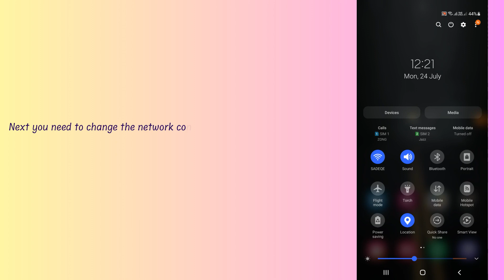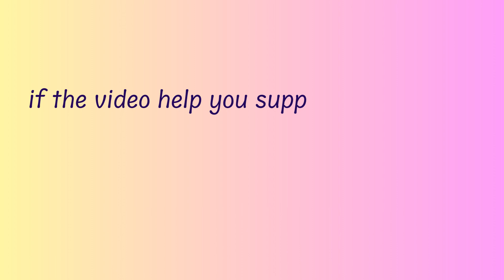How to Fix “The connection with the server been lost” Random Dice: Defense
Are you gettings "The connection with the server has been lost please check the network connection" Error in Random Dice: Defense?
In this video, you will learn why you are gettings “The connection with the server been lost” Random Dice: Defense and how to fix it.